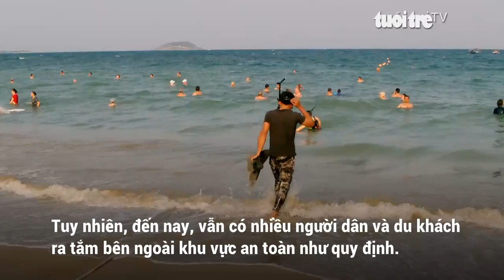Nhiều du khách vẫn tắm ngoài khu vực an toàn trên bãi biển Nha Trang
Ngành chức năng TP Nha Trang, tỉnh Khánh Hòa khoanh vùng 8 khu vực bãi tắm an toàn từ tháng 2-2019 nhằm hạn chế tai nạn đuối nước trên bãi biển đường Trần Phú và bãi biển Hòn Chồng. Tuy nhiên, đến nay, vẫn có nhiều người dân và du khách ra tắm bên ngoài khu vực an toàn như quy định.